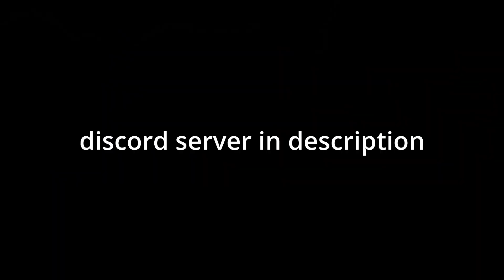The Eater of Worlds, but drunk (Terraria DRUNK pt.2)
In todays video we take on the Eater of Worlds in Terraria's drunk seed.